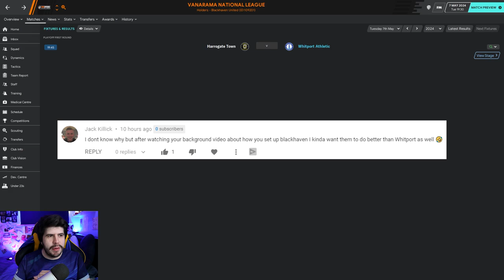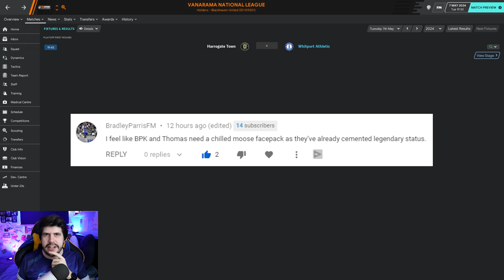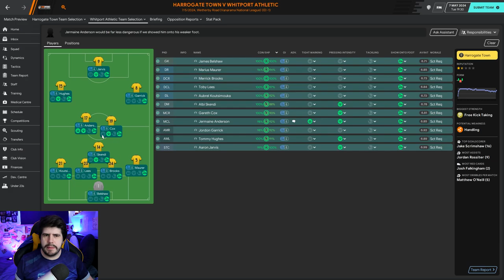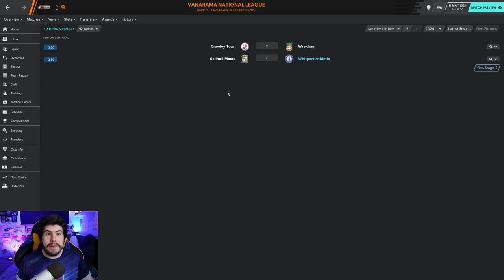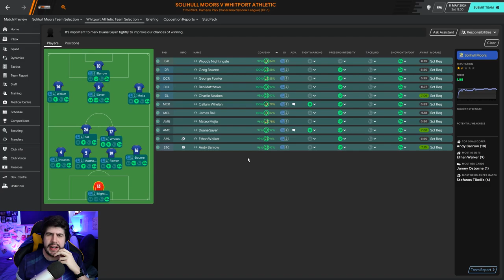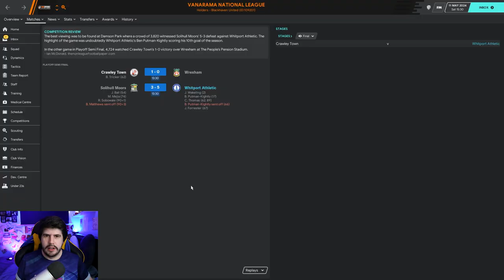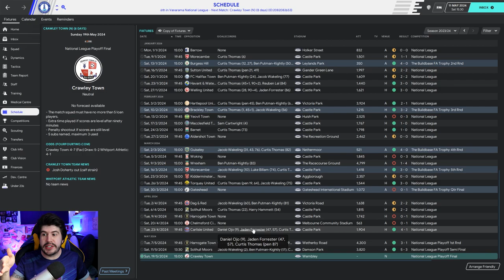Sunshine On Leyth - S5-E12 The Playoffs! | Football Manager 2020